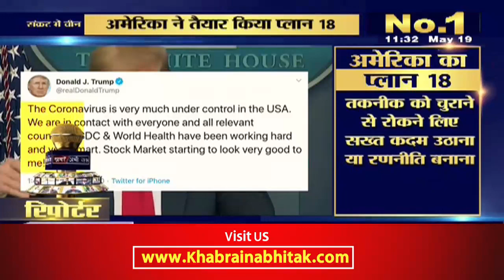कोरोना संकट के बीच अमेरिका ने तैयार किया प्लान 18- देखिए प्रवेश शर्मा की रिपोर्ट